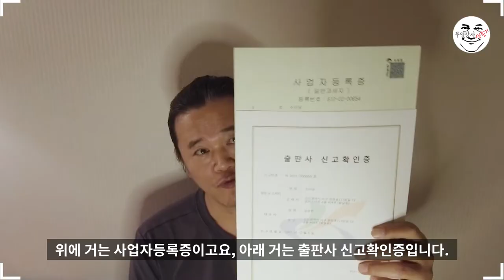뜬금없이 출판사 사장이 됐다고? 도서출판 수이당! - 무명강사 노랑잠수함의 출판사 설립 이야기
아래에 소개하는 책 세 권을 낸 뒤 조금은 즉흥적으로, 약간은 진지한 고민 끝에 출판사 신고를 하고 사업자도 변경 신청 완료했습니다.
도서출판 수이당~
채널 이름과 같은 제목의 책, "무명강사 생존기"가 전자책으로 출간되었습니다.
알라딘, 예스24, 리디북스, 와이투북스 그리고 유페이퍼에서 구입 가능합니다.
강사 생활 30년을 기념하기 위한 작은 흔적을 전자책으로 남깁니다.